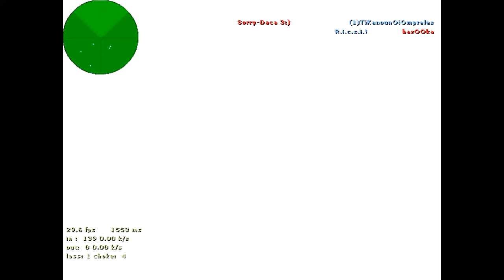Frag Movie #1 by Sabotage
Абонирайте се за още ако ви е харесало :)